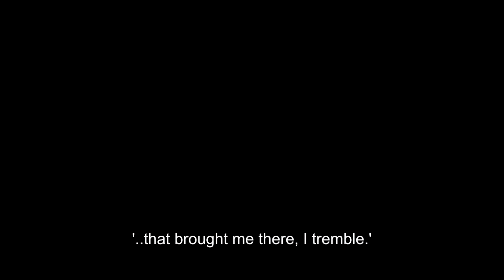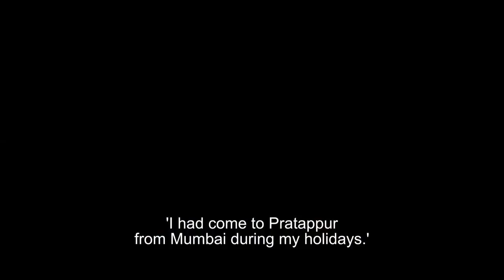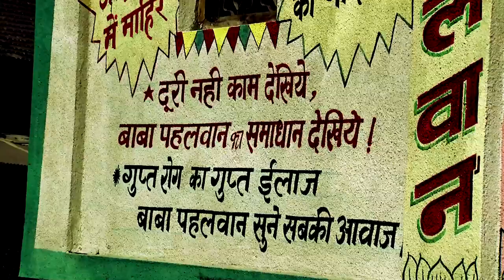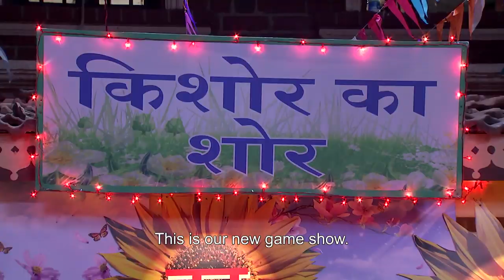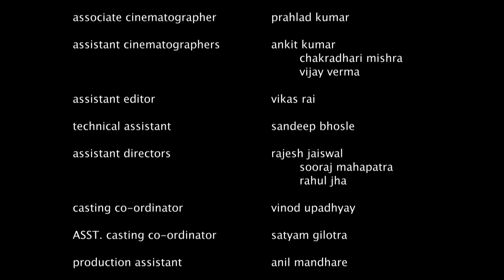Main Kuch Bhi Kar Sakti Hoon | Season 3 - Episode 1 with English Subtitles | Womanpower2019